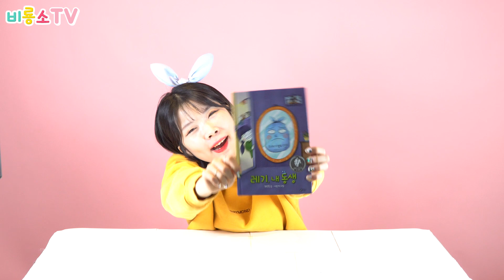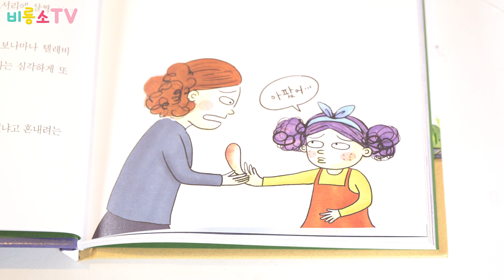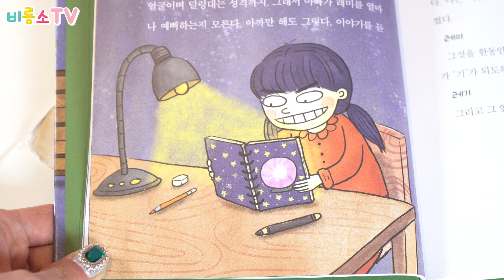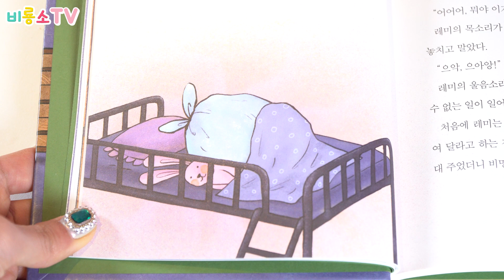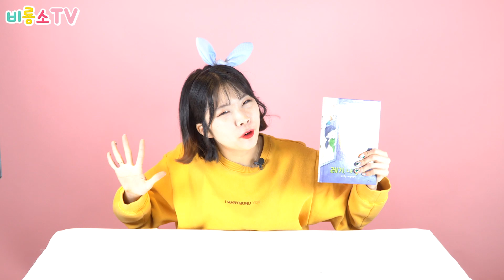이 쓰레기가 내 동생이라고? 동생이 쓰레기로 변했다! - 책 읽어주는 비버언니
형제자매가 있는 친구들, 손~!
형제자매가 너무 미워서 때려주고 싶은 친구들도, 손~!

때려주고 싶은 얄미운 동생이 쓰레기로 변했다면?!